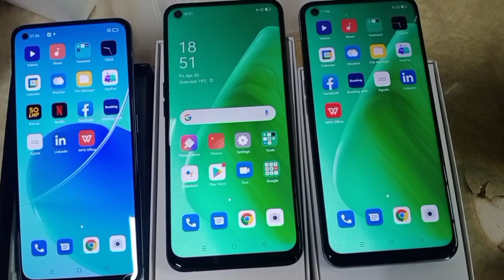UNBOXING: 3PCS OPPO 5G